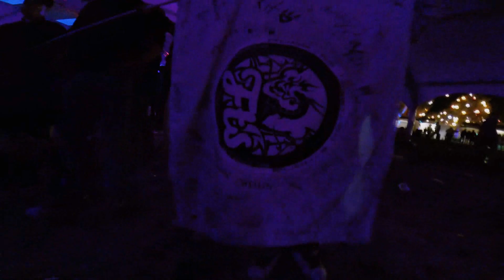Escape: All Hollow's Eve 2014 Melbourne Shuffle Compilation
FTS67 and friends unite at Escape All Hollow's Eve for a Melbourne Shuffle Session under the Psychedelic Trance Sounds.

Edited by: FTS Defayda

Shufflers order of Appearance:

FTS Nova
Kit
FTS Shoj
FTS Skoopz
FTS Arco
HF Koolaid
FTS Mejo
*67 Tania
*67 Soul
*67 Andy
FTS Alfy
KS Supaman
Chillin'
FTS TheVinhChi
Vickie
FTS Wolfy
Squeaks
FTS Rainbow
*67 Rok'et
FTS Catch
FTS Defayda